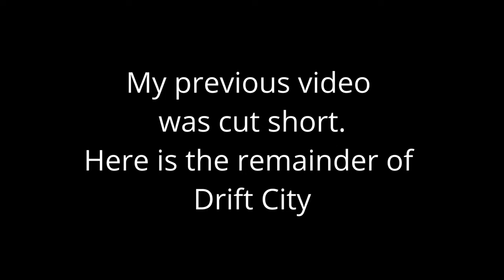Drift City 2023 | Part 2 | City of Cape Town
Cape Town hosted Drift City 2023, on the Grand Parade.